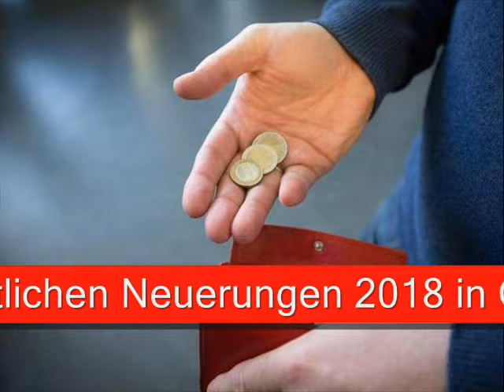Was bleibt 2018| im Portemonnaie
Einkommen  Steuern  Rente  Die wichtigsten Änderungen 2018
Die wichtigsten Neuerungen im Überblick
Das Basiselterngeld wird maximal 14 Monate lang gezahlt und ist auf maximal 1800 Euro im Monat begrenzt
 Die meisten Verbraucher dürften 2018 mehr Geld zur Verfügung haben. Arbeitnehmer profitieren von der guten Konjunktur. Auch Senioren dürfen mit einer weiteren spürbaren Rentenerhöhung rechnen
Kranken  und Rentenversicherung werden etwas billiger  die Prämie bei der privaten Altersvorsorge steigt